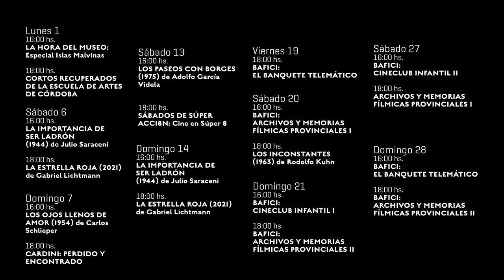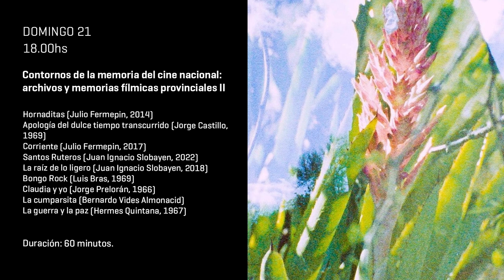MuseodelcineBA Agenda del 19 al 21 de abril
Caffarena 51, La Boca.